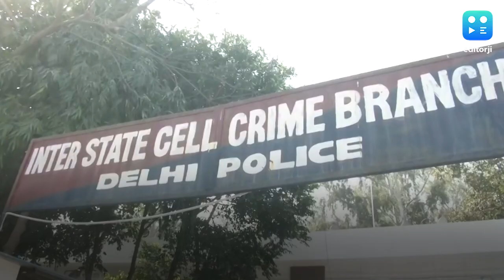Police names Sharjeel Imam as instigator in anti-CAA violence case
The Delhi Police has filed a charge sheet in a Delhi court in a case related to violent protests against the Citizenship Amendment Act at New Friends Colony on December 15 last year and has named Sharjeel Imam as an instigator. The police said it has attached CCTV footage, call detail records and statements of over 100 witnesses as evidence in the charge sheet placed before Chief Metropolitan Magistrate Gurmohina Kaur. Following the charge sheet, the Delhi court has sent Sharjeel Imam to judicial custody till March 3. Protesters had torched vehicles as they clashed with police in New Friends Colony near Jamia Millia Islamia during the demonstration against the CAA on December 15, leaving nearly 60 people injured.